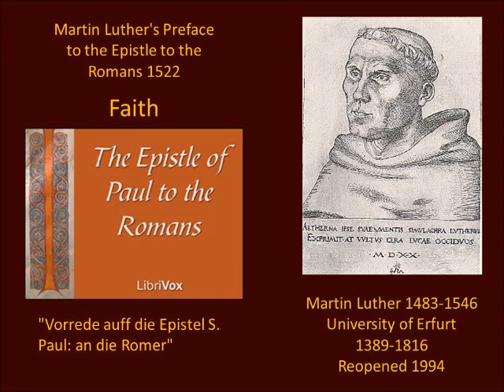Martin Luther: Prologue to the Epistle to the Romans 1522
Here is the text to the Epistle to the  Romans written by St Paul